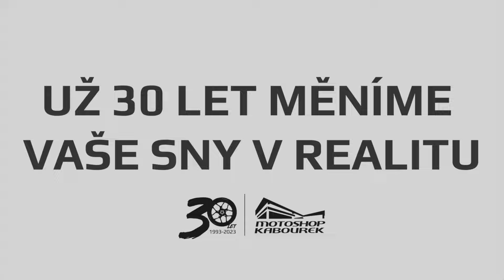Měníme vaše sny v realitu, už 30 let - Motoshop Kabourek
V roce 1993 byl založen malý krámek na předměstí Písku. Pár dílů na Simsona v krabici od banánů muselo pro začátek stačit. Nejbližší telefon byl v budce v parku. V dnešní době úplně nepředstavitelná situace.

Za těch 30 let jsme ušli velký kus cesty. Ročně předáváme kolem 200 motorek. Od motocrossových supeciálů přes cestovní motorky až po okruhové supersporty. Jsme velmi vděční, že máme vaši přízeň.